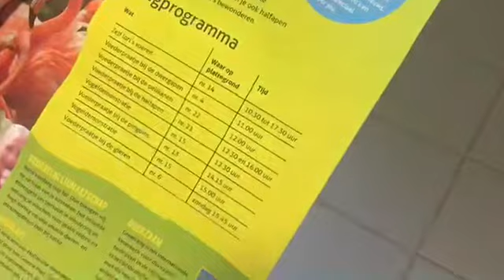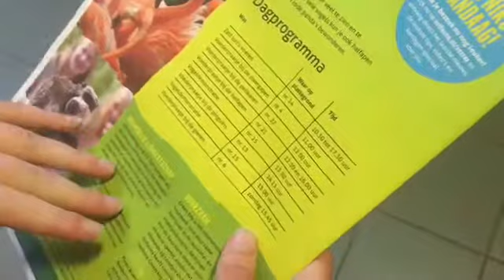#24 Vlog Avifauna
Samen met mijn beste vriendinnetje Sanne (Die je ook in de Pol'and'rock vlog hebt gezien) ben ik naar avifauna geweest. Ik heb van zo'n beetje alle dieren video's gemaakt maar daar werd de video wat te lang van dus ik heb het bij een paar fragmenten gehouden.

Veel kijkplezier.